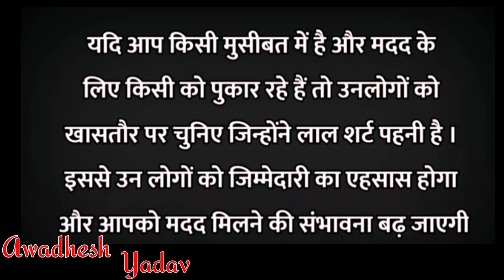प्यार में अक्सर लोग इस वजह से धोखा खा जाते हैं कि.. psychology facts Gulzarshayari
Gulzarfact gulzar gulzarshayari gully
fact Motivational Quotes Gulzar Shayari Motivational video